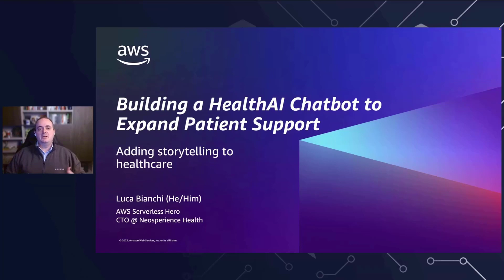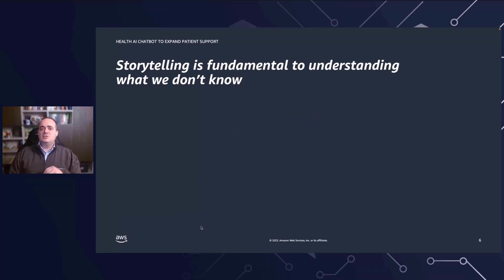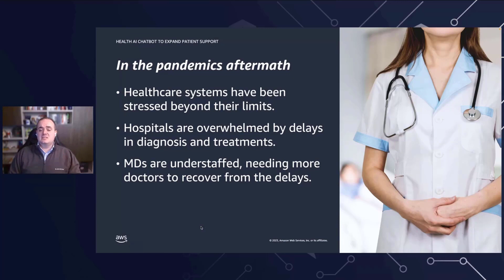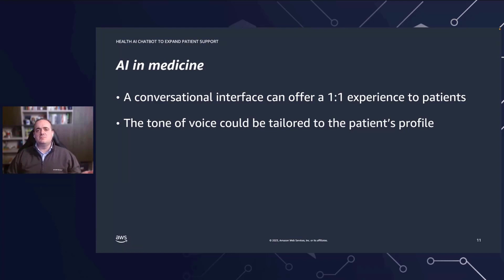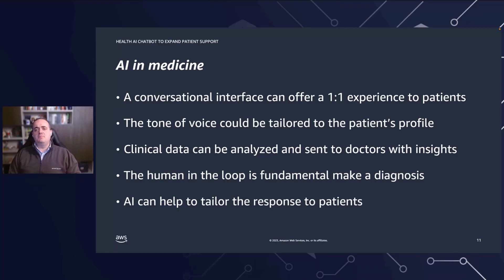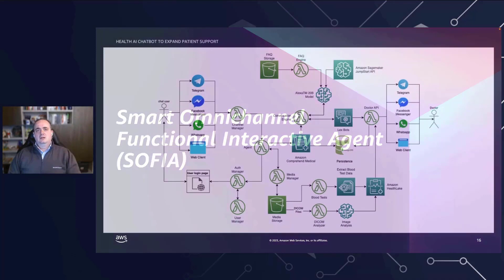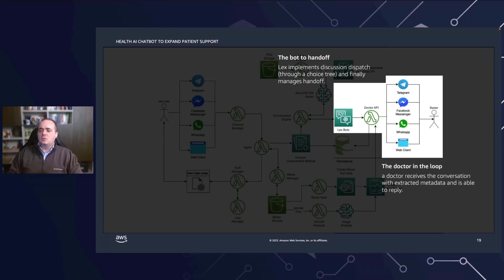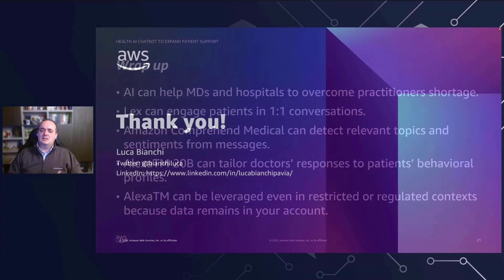AWS Heroes in 15: Building a HealthAI Chatbot to expand patient support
Learn from AWS Serverless Hero Luca Bianchi about his latest project building and deploying a Health AI Chatbot to expand patient support. This talk will show how to build a custom chatbot that understands intent, maintains context, and automates simple tasks across many languages while connecting seamlessly with other AWS services to query data, execute business logic and more using conversational AI with Amazon Lex and Amazon SageMaker.

Learning Objectives:
* Objective 1: Learn how to conceive and execute a POC AI Chatbot project with Amazon Lex..
* Objective 2: Learn about the unique challenges working on a healthcare related chatbot project presents and advice for how to address those challenges.
* Objective 3: Learn how an AI Chabot can help expand patient support in the Healthcare industry.